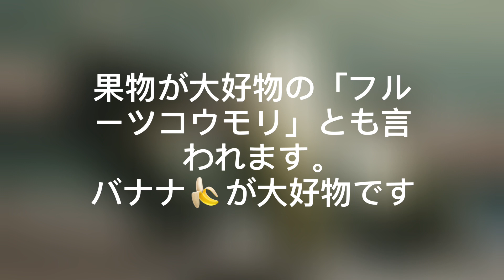のんほいパークの オオコウモリ Bate【超レア】2023.6.5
豊橋動物園【のんほいパーク】の動物達にはまり、撮影しています(^_-)-☆
一眼レフカメラとGoProで撮影しています。 出来るだけ多くの動物と高画質の動画を楽しくアップしたいと思います。